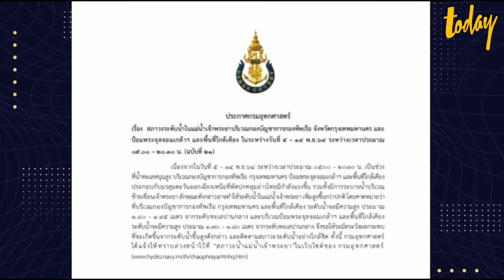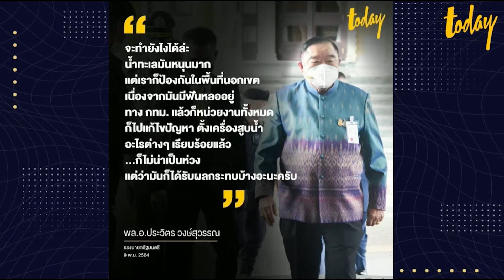‘มงคลกิตติ์’ อัด ผู้ว่าฯ อัศวิน ไม่ตื่นตัวแก้น้ำหนุน จน ปชช.เดือดร้อน | workpointTODAY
เมื่อวานนี้ พล.ต.อ.อัศวิน ขวัญเมือง ผู้ว่าราชการกรุงเทพมหานคร ได้ลงพื้นที่ และโพสต์ข้อความผ่านเฟซบุ๊ก กราบขออภัยคนกรุง ที่ได้รับผลกระทบหลังเจ้าพระยาล้นท่วมถนนหลายพื้นที่

แต่ล่าสุดด้าน นายมงคลกิตติ์ สุขสินธรานนท์ ส.ส. พรรคไทยศรีวิไลย์ ออกมากล่าวถึงกรณีน้ำทะเลหนุนที่เข้าท่วม ว่า  ขณะนี้ ปริมาณน้ำของเขื่อนในภาคกลางทั้งหมดน่าจะอยู่ที่ราว 108% ทำให้ปริมาณการระบายน้ำออกมีเพิ่มขึ้นเช่นกัน ซึ่งมวลน้ำเหล่านี้ได้ไหลผ่านคันกันน้ำในพื้นกทม. ส่งผลให้ปริมาณน้ำเพิ่มสูงขึ้นราว 40 ซม.อย่างกะทันหัน แต่ตามปกติแล้วปริมาณน้ำที่ปล่อยออกมาจากเขื่อนนั้นจะมีตัวเลขที่แน่นอนอยู่แล้ว ซึ่งก็จะทราบถึงปริมาณน้ำที่จะล้นตลิ่งเป็นแน่ชัด

ดังนั้น สิ่งที่เกิดขึ้นเมื่อวานก็คือ ผู้ว่ากทม.อาจจะคาดไม่ถึง ว่าปริมาณน้ำเพิ่มขึ้นราว 30-40 ซม. จะทำให้ประชาชนในพื้นที่กทม.และปริมณฑลเดือดร้อนเป็นจำนวนมาก

ซึ่ง นายมงคลกิตติ์ กล่าวว่า อาจเป็นเพราะ พล.ต.อ.อัศวิน ขวัญเมือง ไม่ได้เป็นผู้ว่าที่มาจากประชาชน เลยไม่ได้ตื่นตัวอะไรมาก เพราะถูกเลือกมาโดยคนๆเดียว คือพล.อ.ประยุทธ์ จันทร์โอชา ดังนั้น ก็ควรจะหาผู้ว่ากทม.ที่มาจากการเลือกตั้งโดยประชาชน จะได้เข้าใจความเดือดร้อนของประชาชน